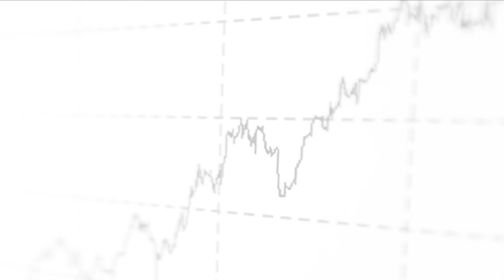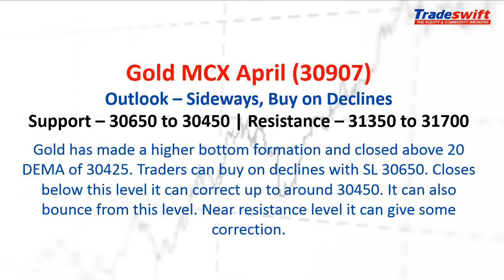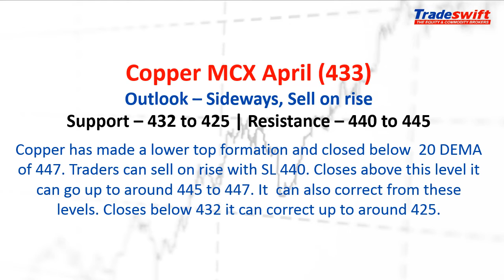Weekly Technical Outlook | 25 March – 31 March, 2018 | Tradeswift